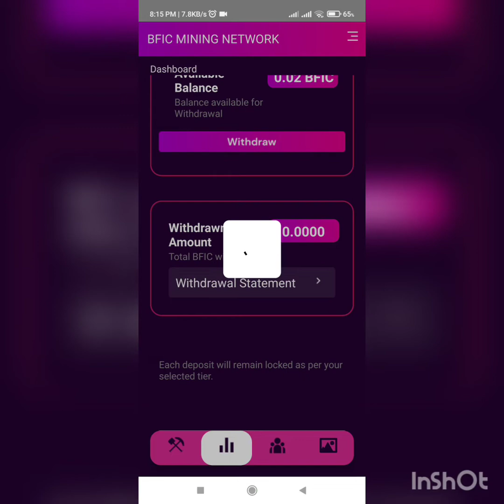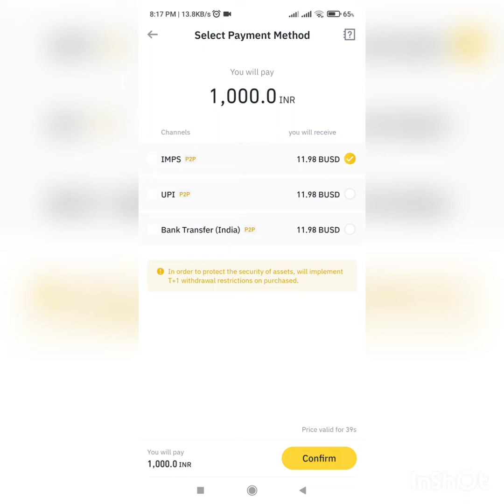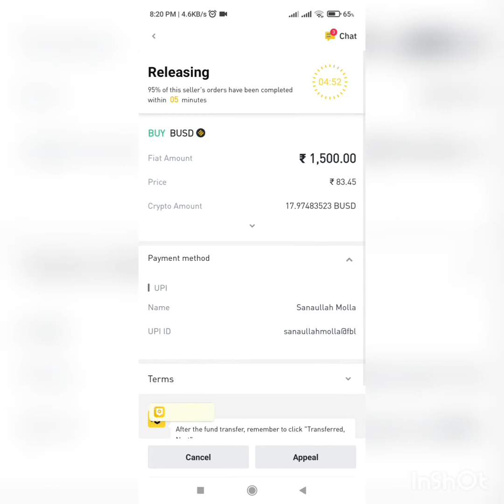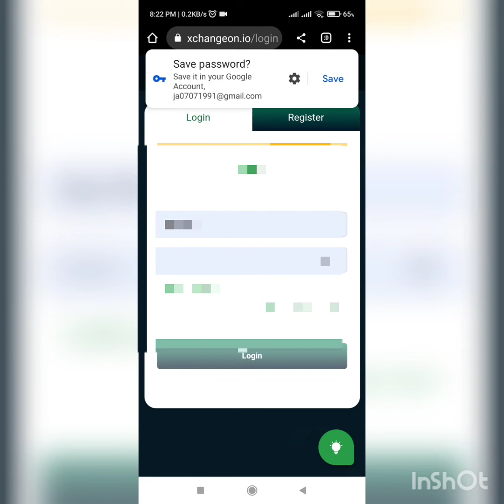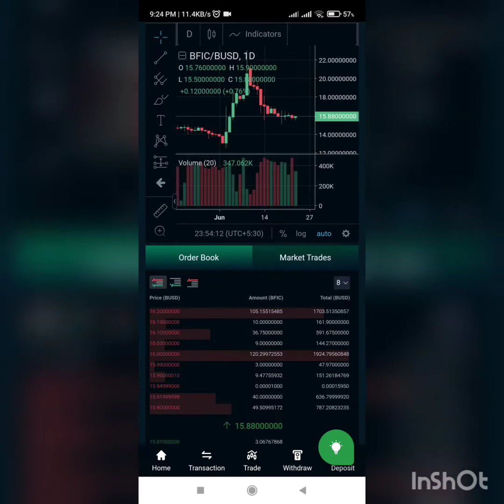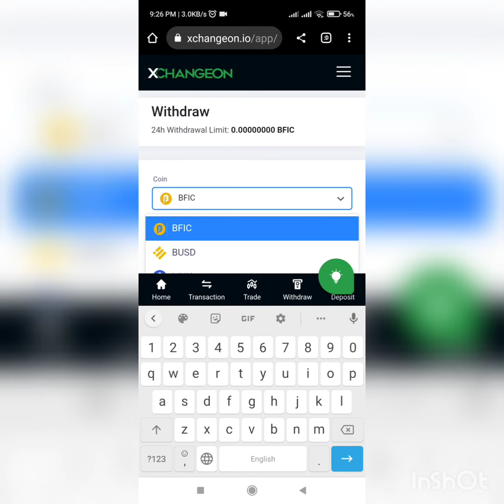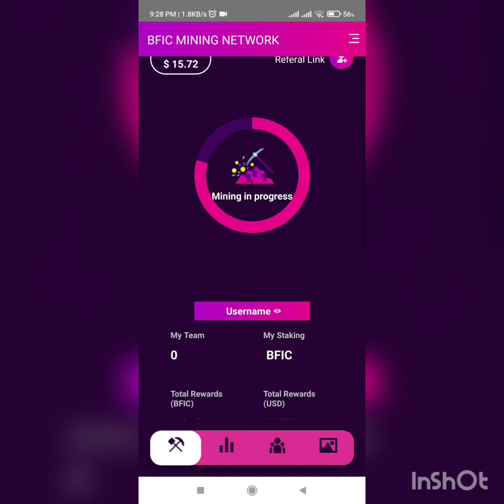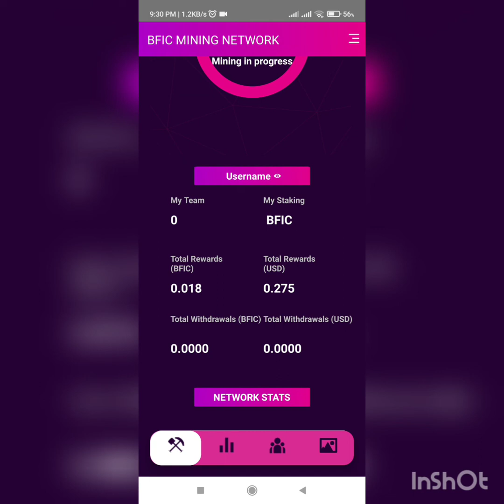BFIC Mining Earned daily Earned Money from BFIC..How to earn Money from BFIC how to add Bfic coin in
How to Earn daily Money from BFIC
How to add Coin from Binance coin
xchangeon Trade for BFIC
How to earn money daily India BFIC
Crypto Currency exchange
India Inr to usd
Binance to BFIC
BFIC SE PAISA KAISE KAMAYE
BFIC ME COIN KAISE ADD KARE
BINANCE COIN KAISE ADD KARE
BFIC KO KAISE TRANSFER KARE

Binance Lite Referral ID 👉CPA_002W4HCLER

BFIC APP Refral Code 👉( HNEV1I )